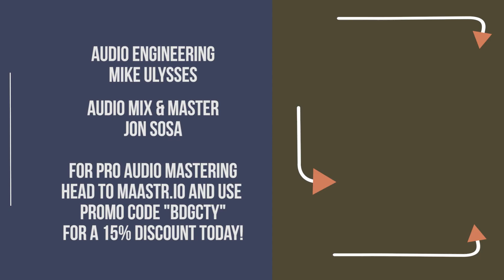ZEBRANA BASTARD - "Donna" - BRIDGE CITY SESSIONS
Camera Crew - Nick Wilson, Fred Robinson

Video Editor - Doug Reimer

Theme Song by Brian Pretus